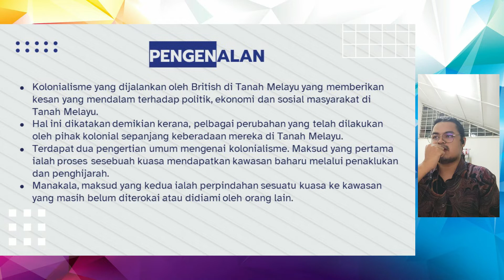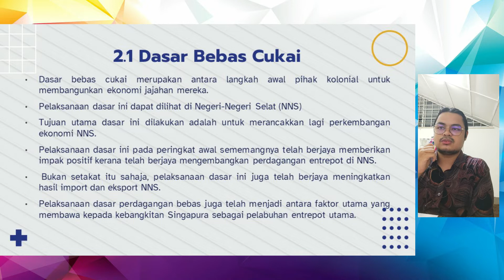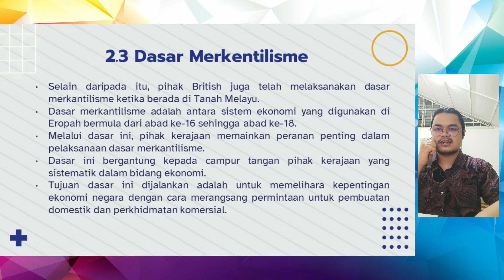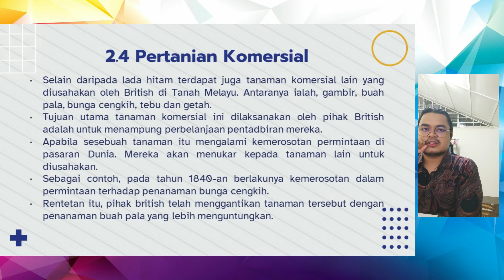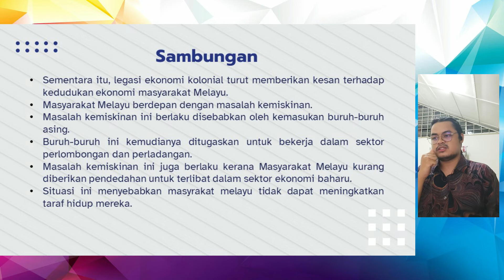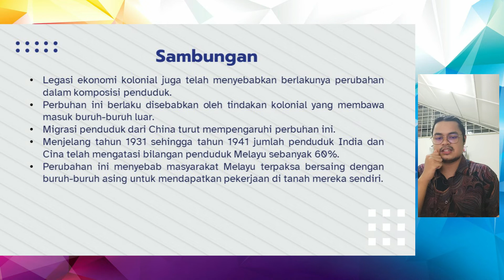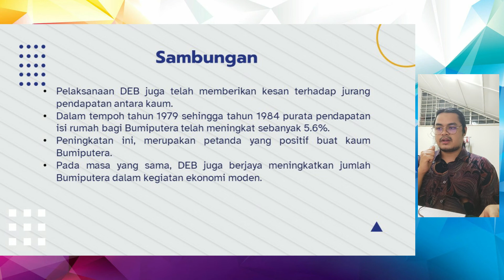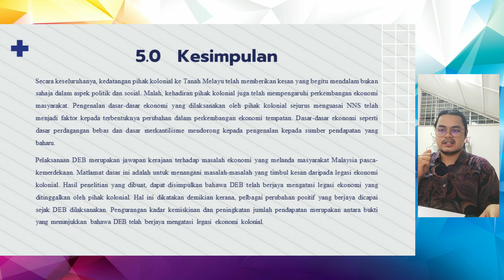Video Pembentangan Individu Soalan 8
MEOR AHMAD IRSHAD BIN MEOR AHMAD HISHAM A176119
Video Pembentangan Individu Soalan 8 Evolusi & Transformasi Sosioekonomi Malaysia.